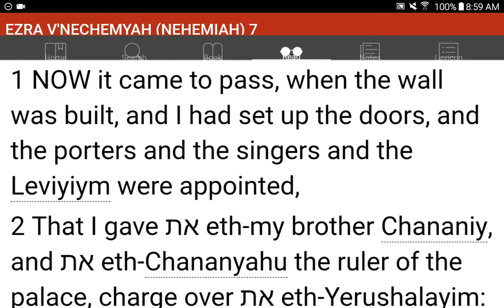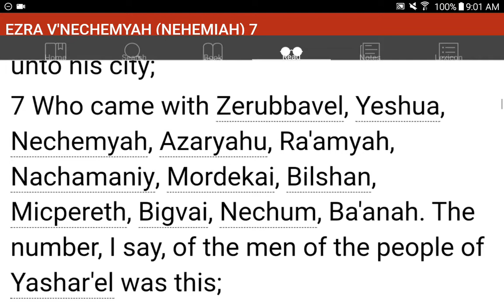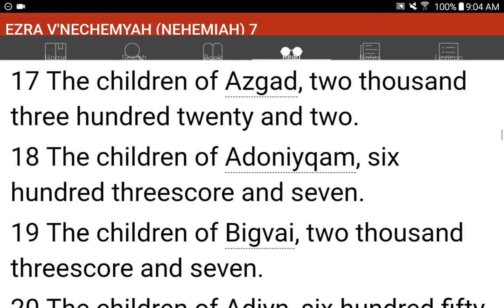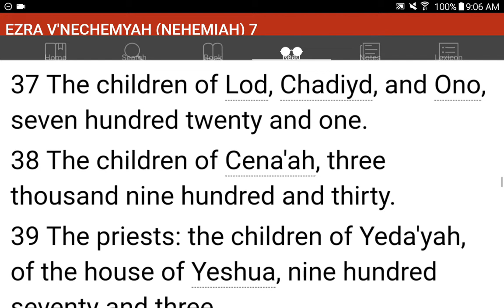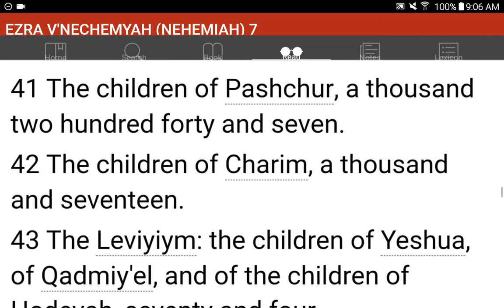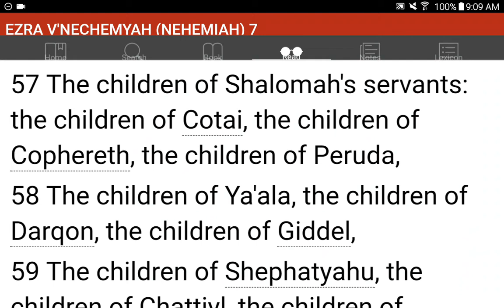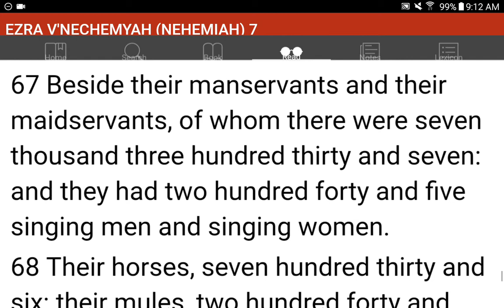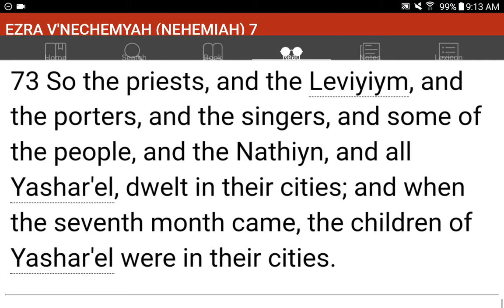💜h?™ "What's the MOST HELPFUL & SIMPLEST WAY that WORKS?"™ GIVE 1P/Month NOW! GCash